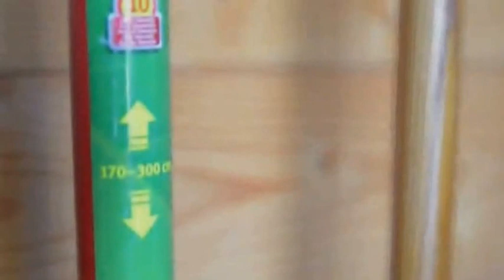Εργαλεία MultiSτar της WOLF-Garten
Εργαλεία κλαδέματος για ψηλά δέντρα χωρίς σκάλα,  εργαλεία επεξεργασίας χώματος και καθαρισμού. Η καλύτερη ποιότητα με τον πιο εύκολο τρόπο χρήσης. Ένα απλό "κλικ" και οποιοδήποτε από τα εργαλεία μας είναι έτοιμο προς χρήση.